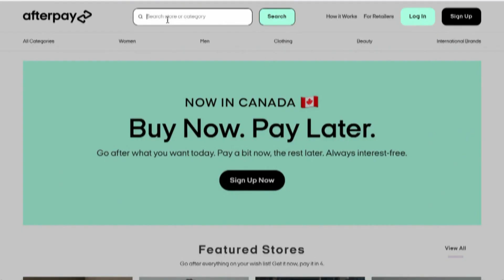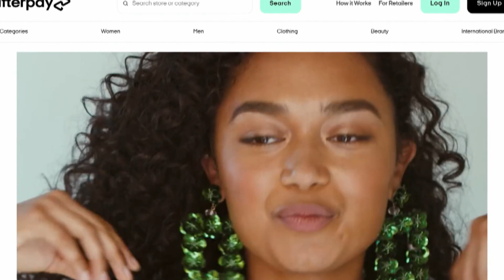New app allows customers to pay for retail purchases in installments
Afterpay is a new app that allows people shopping at certain retailers to pay in installments; however this differs from other installment plans because shoppers aren't charged interest — retailers do pay for providing the service.